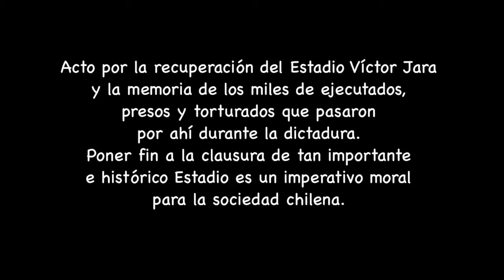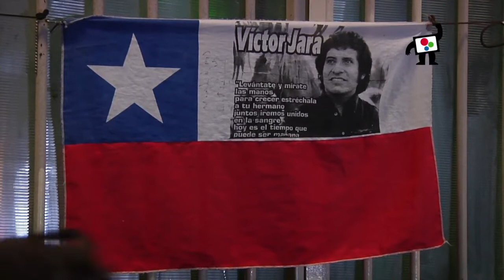A recuperar el Estadio Víctor Jara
Acto por la recuperación del Estadio Víctor Jara y la memoria de los miles de ejecutados, presos y torturados que pasaron por ahí durante la dictadura.
Poner fin a la clausura de tan importante e histórico Estadio es un imperativo moral para la sociedad chilena.